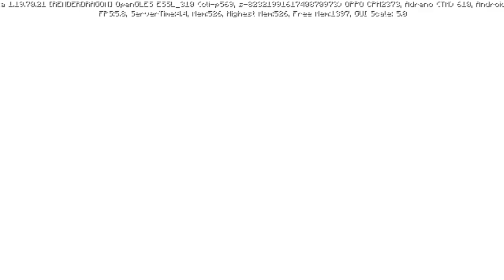MY FIRST EPISODE IN MINECRAFT